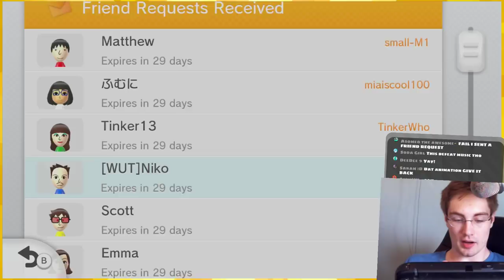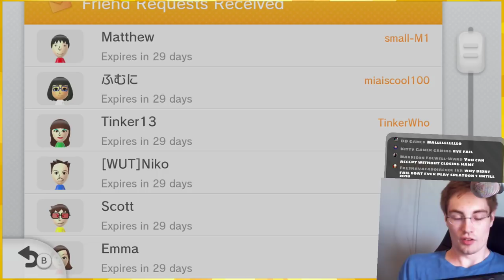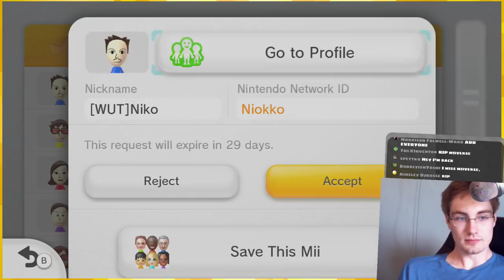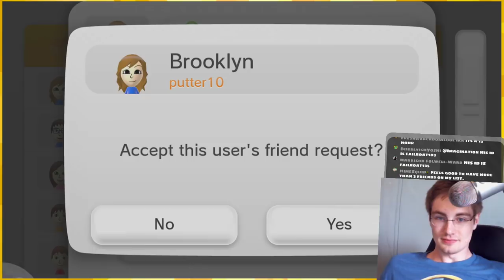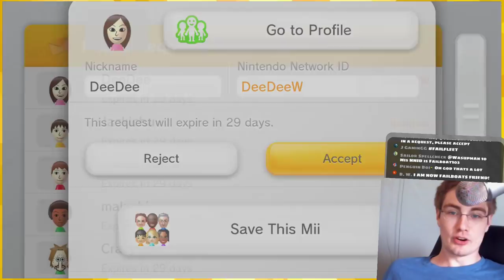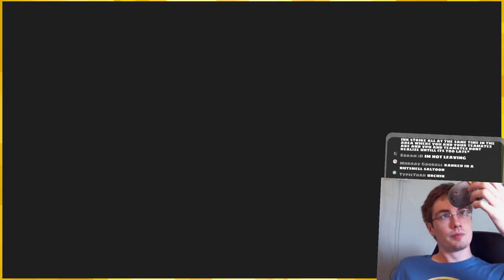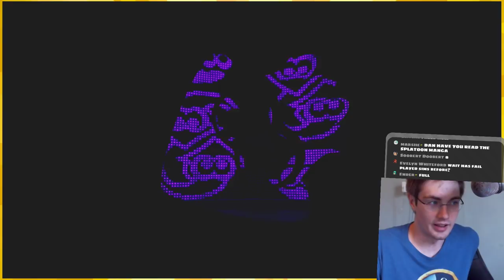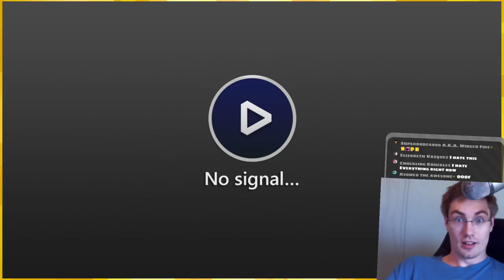Dude...「Splatoon 1 🦑🧓」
joins us today in Splatoon 1 and talks to us a bit about the old Splatoon competitive days

Together we raised over $1,200 for Extra Life and the UVM Children's Hospital. Thank you all for coming out and viewing the event!

:D